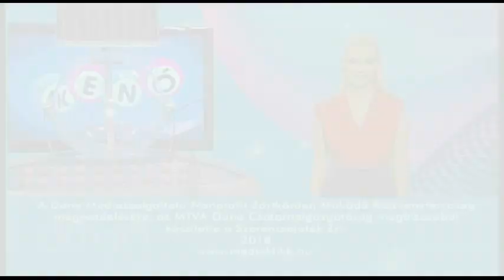Kenó sorsolás 2018. november 7.